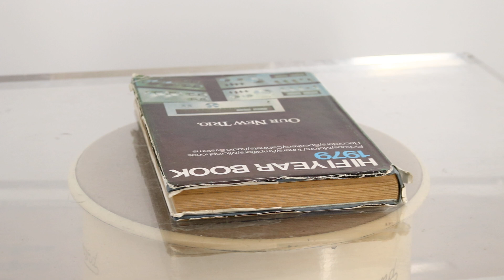Hifi Yearbook 1979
Hifi Yearbook 1979. Ser: 949660